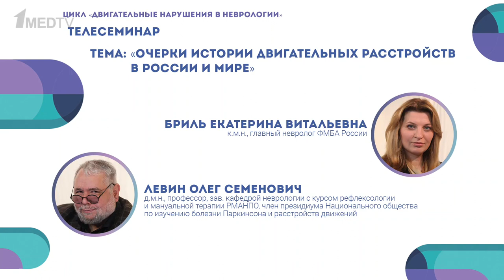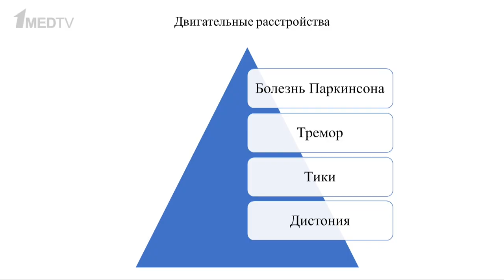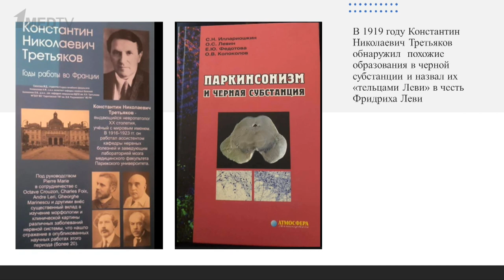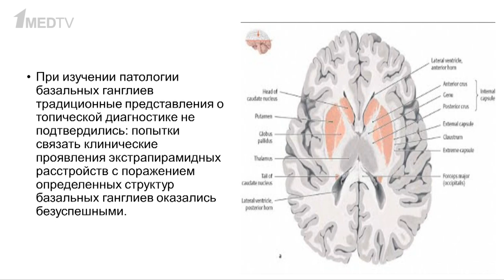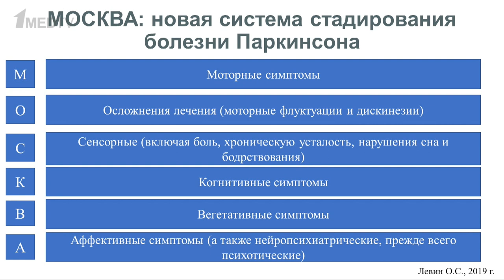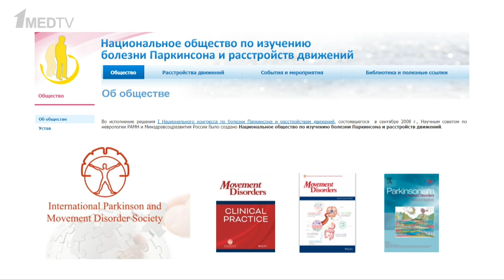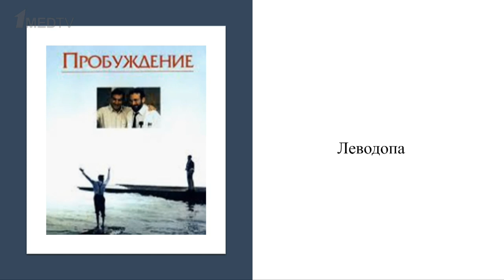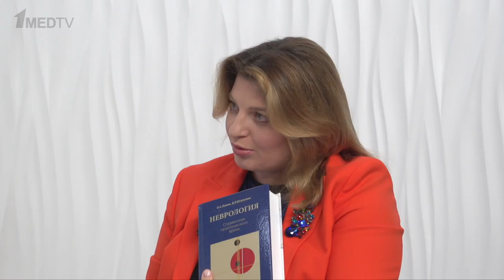Очерки истории двигательных расстройств в России и мире. Левин О.С., Бриль Е.В.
Мы продолжаем цикл передач «Двигательные нарушения в неврологии» беседой к.м.н. Екатерины Витальевны Бриль и д.м.н., профессора Олега Семеновича Левина:
- о сложностях в терминологии;
- об истории изучения и лечения экстрапирамидных нарушений;
- о взглядах на прошлое и будущее лечения двигательных расстройств.